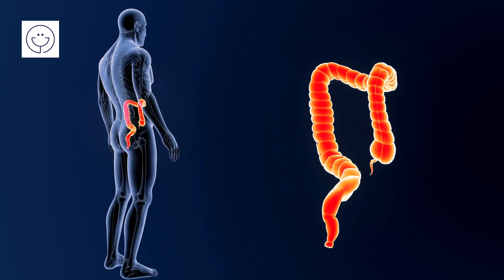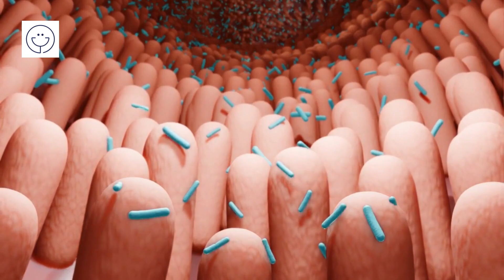COMO LIMPIAR EL COLON DE FORMA NATURAL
El colon, también conocido como intestino grueso, es una parte crucial de nuestro sistema digestivo. Su función principal es absorber agua y electrolitos de los alimentos no digeridos, formando las heces y eliminándolas del cuerpo. A veces, el colon puede acumular residuos y toxinas, lo que puede afectar negativamente nuestra salud general. Aunque existen numerosos métodos para limpiar el colon, aquí te proporcionaré información sobre cómo hacerlo de forma natural.
Recuerda que la limpieza del colon de forma natural puede ser beneficiosa para algunas personas, pero no es necesaria ni recomendada para todos. Si experimentas síntomas persistentes o preocupantes, es importante buscar la opinión de un profesional médico para un diagnóstico adecuado y un plan de tratamiento personalizado.